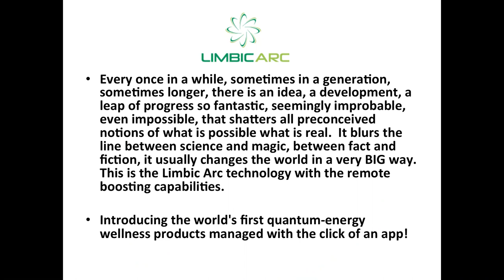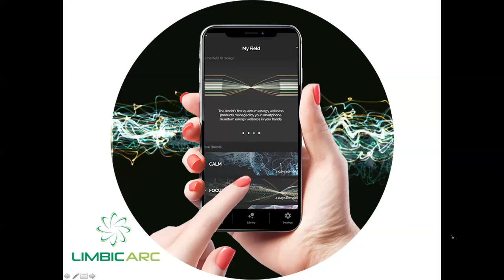Limbic Arch Remote Boosting Training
If you are just getting your Limbic Arc on your cell phone or are considering getting the App you need to know about Remote Boosting and, more importantly, how to remote boost.  If you have only used the Limbic Arch technology on yourself you're going to be amazed that you can actually redirect that boost to anyone, anywhere and at any time.  At first you'll remote boost someone standing directly across from you and though that will be amazing enough it's when you remote boost someone in another state or another country that will open your eyes to this amazing revolutionary game changing technology.  If you have any questions feel free to contact me by going to HealthyEnergyApp.com, which of course will redirect you our replicated website with Limbic Arc, which happens to be Patricia.LimbicArc.com.  Looking forward to hearing of your success.